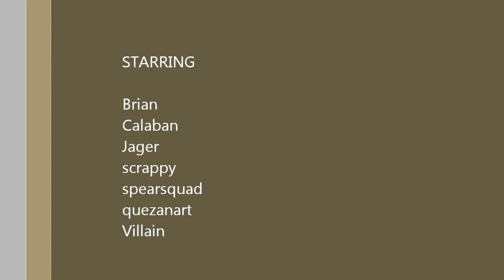Stryker Airsoft 06.16.12 (Ball Game)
Team Douche rented out Stryker for a 4hr private event.  This is one of the games from that event.  Players had to collect balls and put them in a designated area by their spawn.  Once they were placed in that area the other team could steal them.  At the end of the game the one with the most balls wins.  This event was my first time running my new KWA LM4 with my ATP as my backup sidearm.